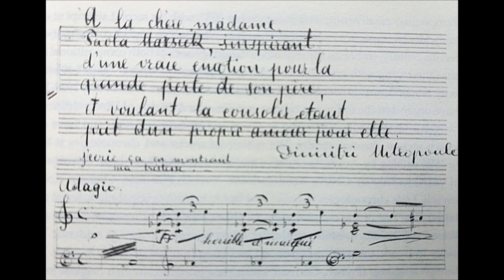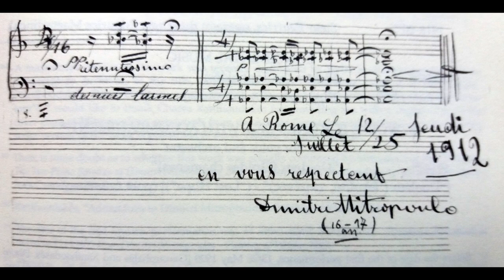Dimitri Mitropoulos - "Un Poème triste" (1912) for piano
An homage to Dimitri Mitropoulos (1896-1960) for the 60th anniversary of his death
(Ακολουθεί το κείμενο στα Ελληνικά)
The manuscript of Poème triste was given to Theodore Tzovanakis by conductor, violinist and researcher Christos Kolovos, who obtained it from the archive of Jacques Marsick, grandson of Armand Marsick, who was Mitropoulos’ teacher in composition and conducting in Athens Conservatoire. This work is Mitropoulos’ first composition for solo piano, as it dates back to 1912, when sixteen-year-old Mitropoulos was studying with Armand Marsick. Poème triste is dedicated to his teacher’s wife, Paola Sampieri Marsick, since it was written on the occasion of her father's death. The first performance was given by Theodore Tzovanakis on March 10, 2014, at the State Conservatory of Thessaloniki, at the tenth “Greek Musical Celebrations”.

Special thanks are due to Jacques Marsick for his kind permission to perform this piece.

"Un Poème triste" (1912) for piano
by Dimitri Mitropoulos
Piano: Theodore Tzovanakis
Athens Conservatoire, "Aris Garoufalis" Concert Hall
Live performance, June 2019
Sound engineer:Thanos Bikos
Director: Photis Michael

Αφιέρωμα στον Δημήτρη Μητρόπουλο (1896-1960) για τα εξήντα χρόνια από τον θάνατό του.
Το χειρόγραφο του Poème triste έφτασε στα χέρια του Θοδωρή Τζοβανάκη από τον μαέστρο, βιολιστή και ερευνητή Χρήστο Κολοβό, ο οποίος το ανέσυρε από το αρχείο του Ζακ Μαρσίκ, εγγονού του Αρμάνδου Μαρσίκ που ήταν ο δάσκαλος σύνθεσης και διεύθυνσης ορχήστρας του Δημήτρη Μητρόπουλου στο Ωδείο Αθηνών. Το έργο αυτό αποτελεί την πρώτη σύνθεση του Μητρόπουλου για σόλο πιάνο, καθώς χρονολογείται στο 1912, όταν ο δεκαεξάχρονος τότε Μητρόπουλος σπούδαζε με τον Αρμάνδο Μαρσίκ. Το Poème triste είναι αφιερωμένο στη γυναίκα του δασκάλου του, την Πάολα Σαμπιέρι Μαρσίκ, μιας και γράφτηκε με αφορμή τον θάνατο του πατέρα της. Η πρώτη εκτέλεση δόθηκε από τον Θοδωρή Τζοβανάκη στις 10 Μαρτίου 2014, στο Κρατικό Ωδείο Θεσσαλονίκης, στις δέκατες «Ελληνικές Μουσικές Γιορτές».

Ευχαριστούμε ιδιαιτέρως τον Ζακ Μαρσίκ για την άδεια εκτέλεσης του έργου.

Un Poème triste (1912) για πιάνο
του Δημήτρη Μητρόπουλου
Πιάνο: Θοδωρής Τζοβανάκης
Ωδείο Αθηνών, αίθουσα "Άρης Γαρουφαλής"
Ζωντανή εκτέλεση, Ιούνιος 2019
Ηχοληψία: Θάνος Μπίκος
Σκηνοθεσία: Φώτης Μιχαήλ